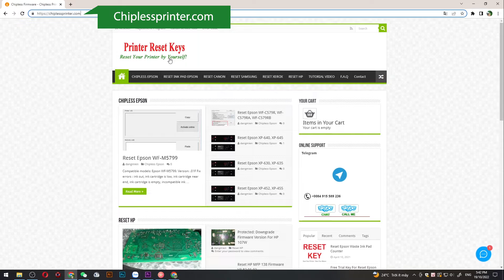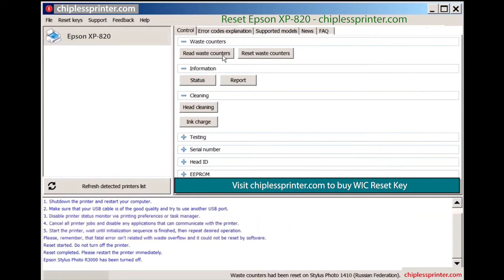Reset Epson XP 820 Wicreset Key